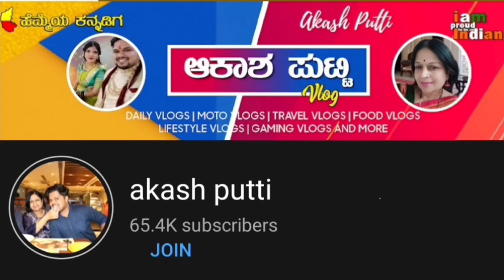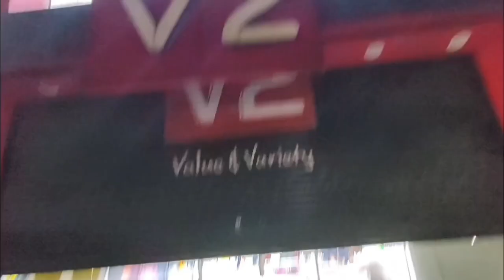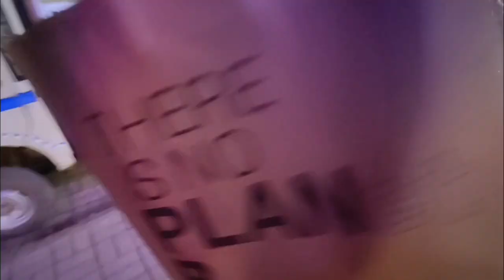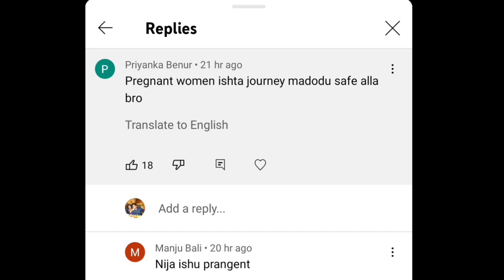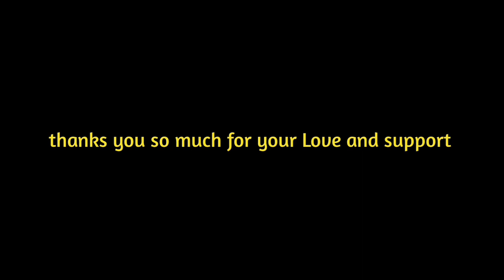ಸೊಸೆ ಗೋಸ್ಕರ ಅತ್ತೆ ಇವತ್ತು ಏನ್ ಅಡುಗೆ ಮಾಡಿದರು?kannadavlog |akash putti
kannadavlogs

Typical Marathi Marriage ಹೇಗೆ ಇರುತ್ತೆ?
ಐಶು ತಮ್ಮ ಅಭಿ ಬಿಧಿ ಅಲ್ಲಿ ಅಂತದು ಏನು ಅಂದ a😱 ಯಾರಿಗೆ? kannadavlog | Aishwarya Putti| Akash Putti
____________a